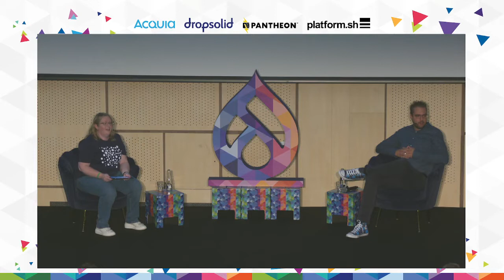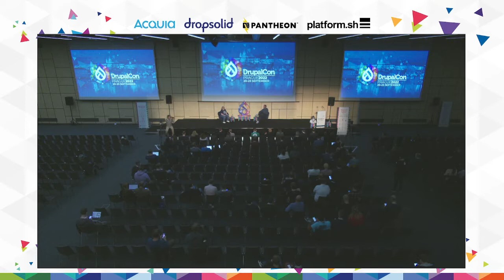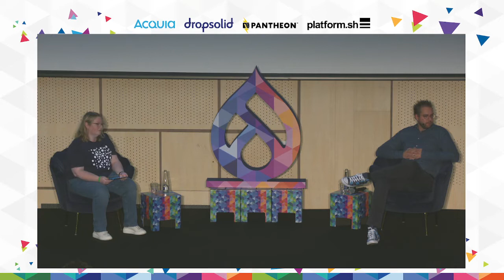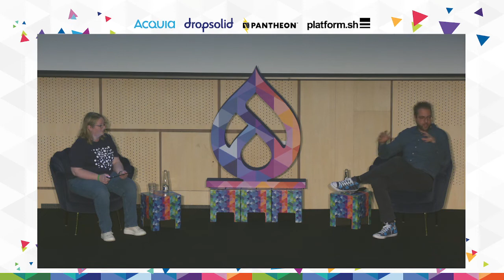MAKERS & BUILDERS - Dries Q&A (Panel)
Continue the Driesnote conversation with questions for Drupal Project Founder, Dries Buytaert.